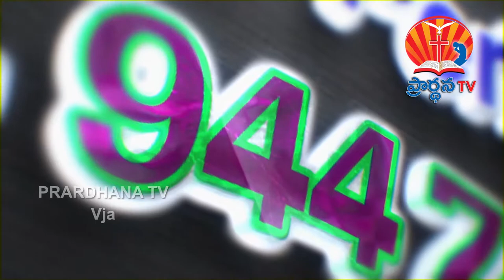lokesh garu || 9-10-2018 || అంశం : రెండు మనవులు